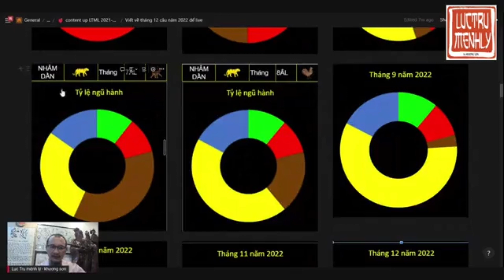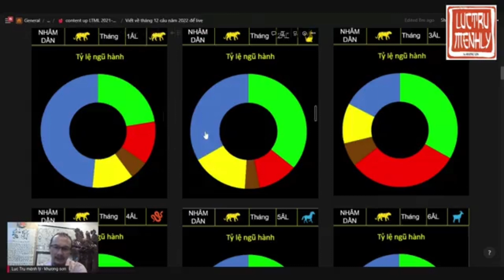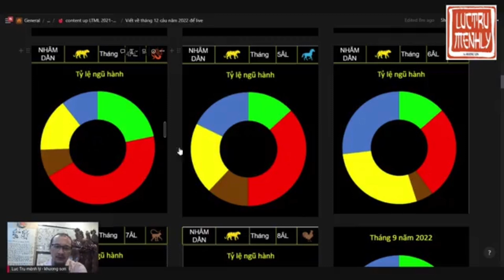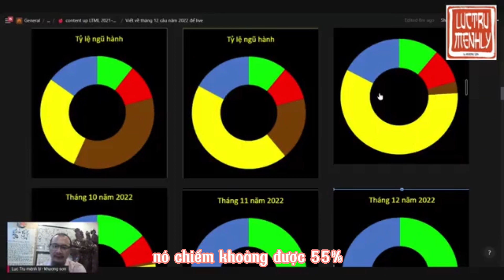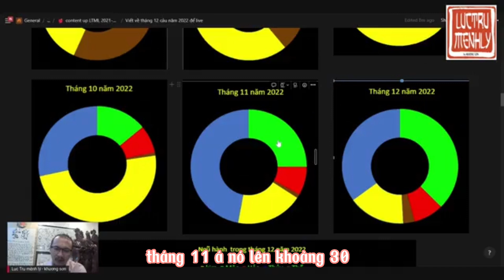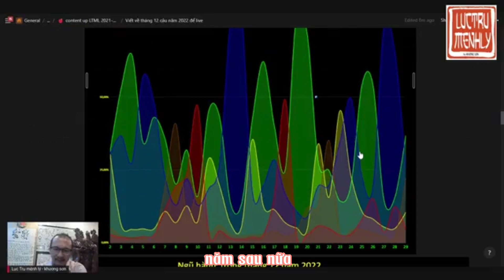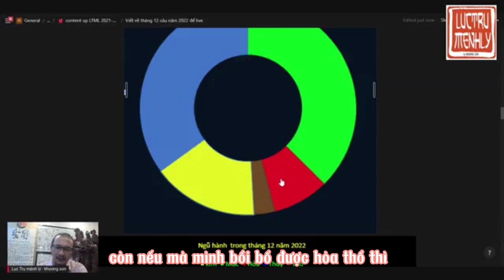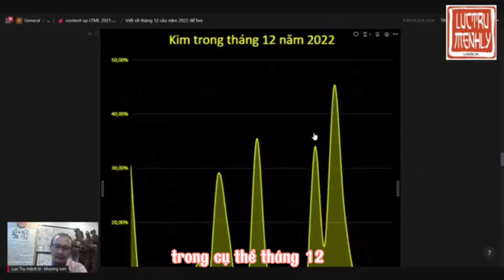Nhìn lại năm 2022